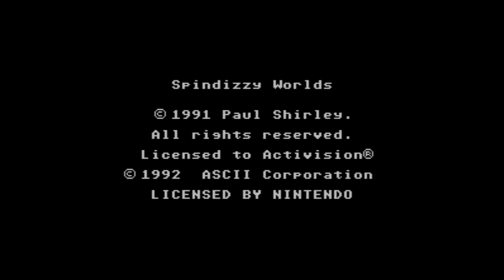Spindizzy Worlds - Super Nintendo Entertainment System - Intro & Title Screen